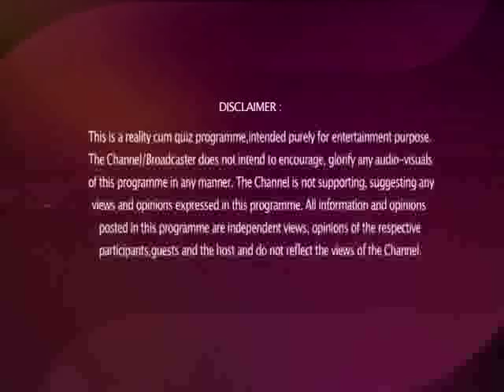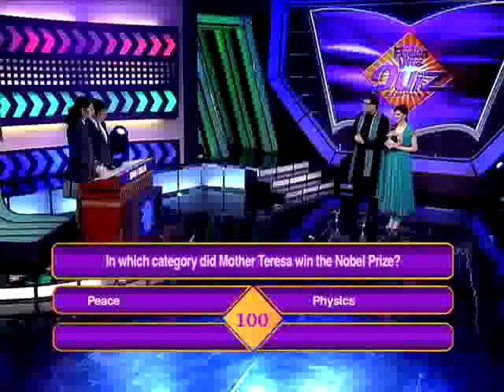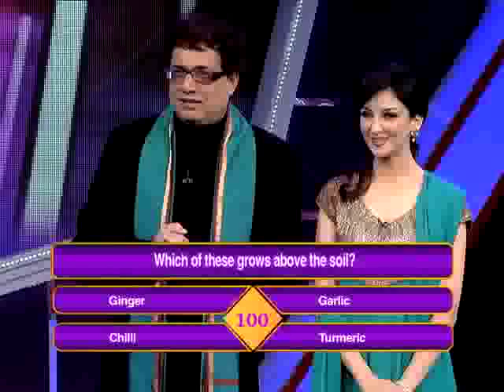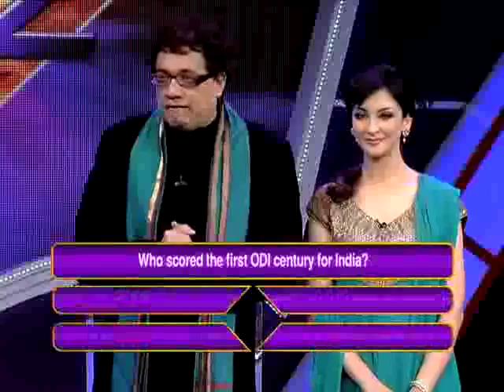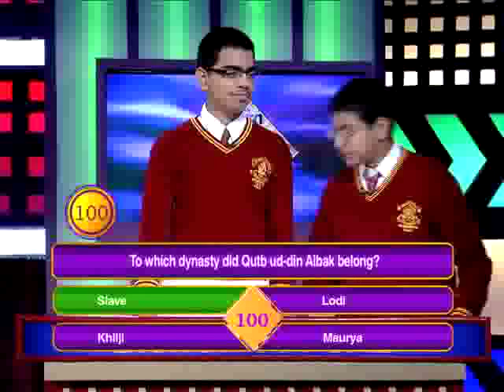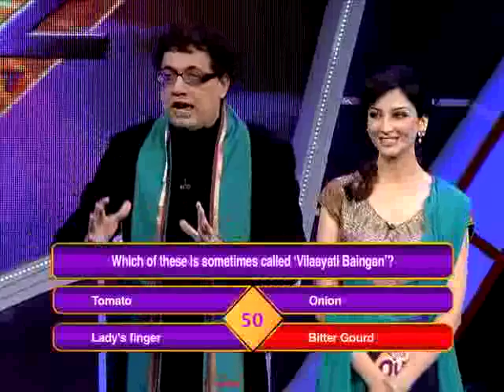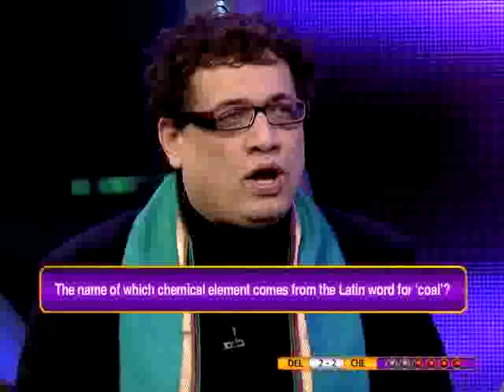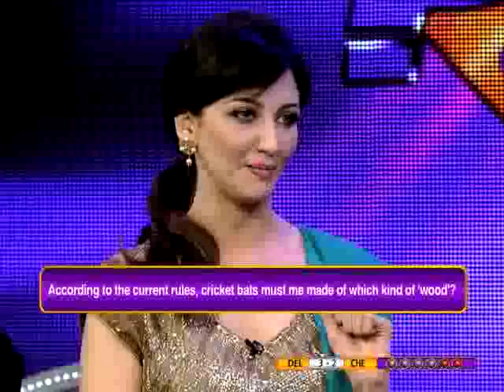BournVita Quiz Contest (Season 2) - Episode 3